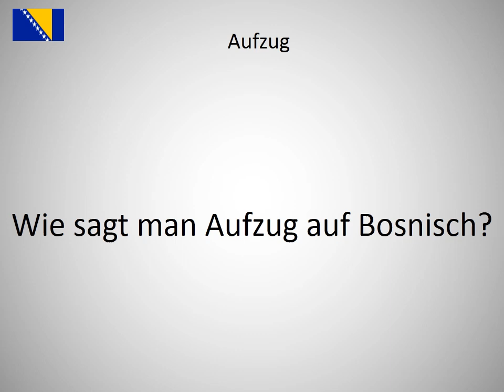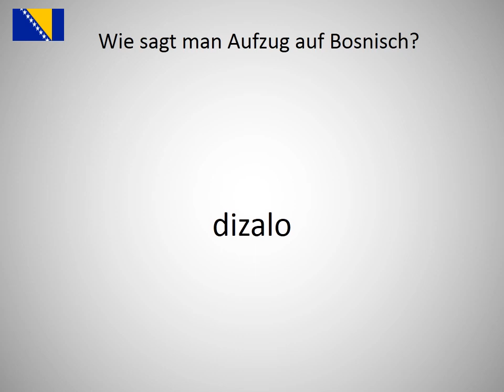Wie sagt man Aufzug auf Bosnisch?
Wie sagt man Aufzug  auf Bosnisch? Lerne die Aussprache von Aufzug !